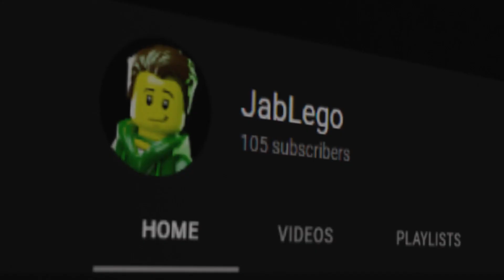100 subscribers!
Audio:  Sweden - C418

models from blender/mecabricks